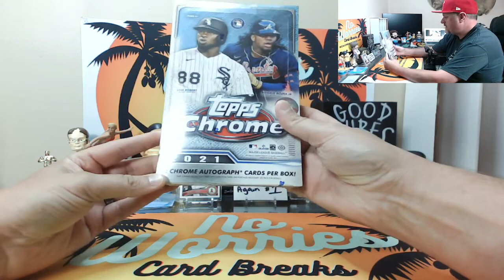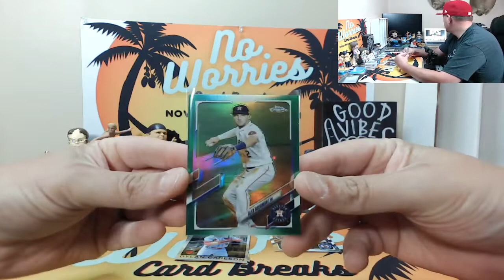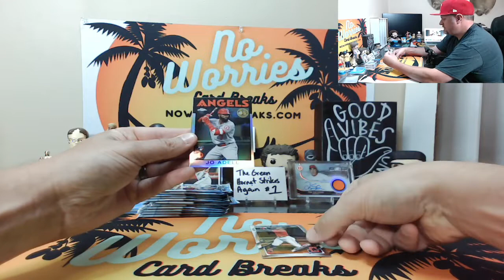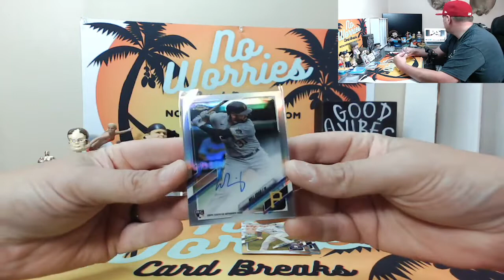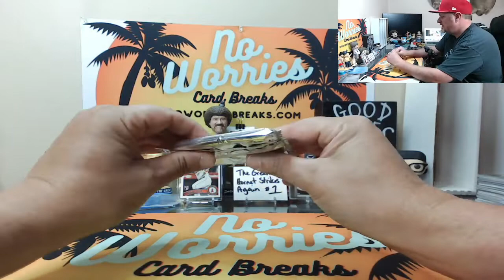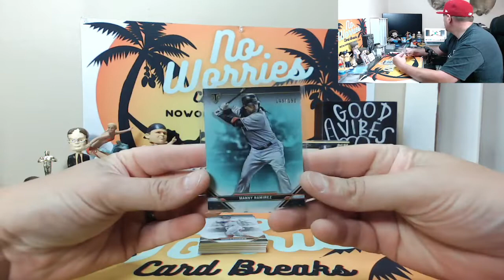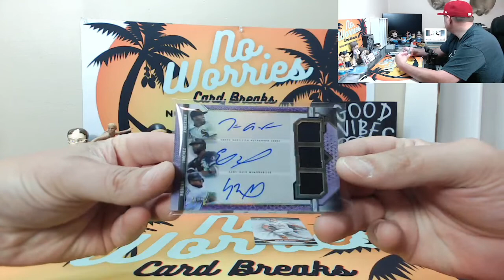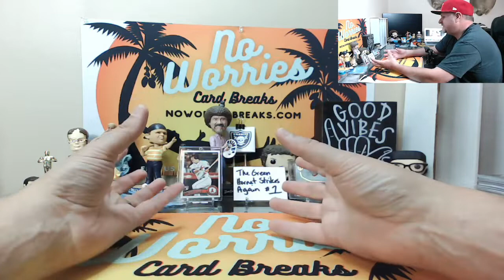"The Green Hornet Strikes Again" Break #1 - Awesome White Sox Auto Relic Triple Combo Card Pull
Break consists of 2022 Tier One, 2021 Chrome, Triple Threads, and Tier One.
To join our breaks, visit our Facebook Group, No Worries Breaks.